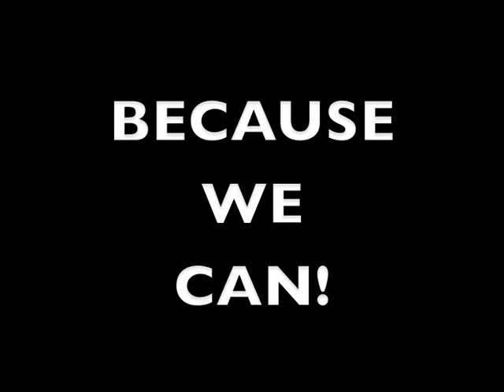MESSING WITH ZACH SANG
The Ham Radio show messes with young Zach on Goom Radio